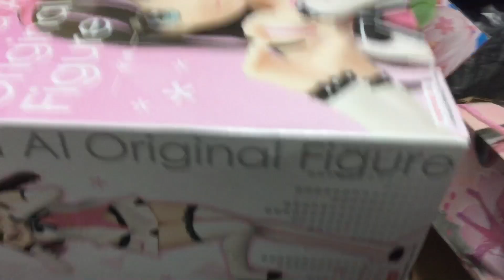11 May 2023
13:16 (PM 1:16)